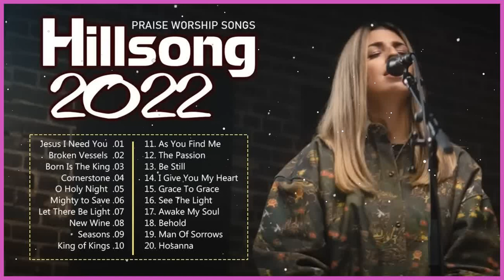New 2023 Playlist Of Hillsong Songs Playlist 2023 🙏 HILLSONG Praise & Worship Songs Playlist 2023